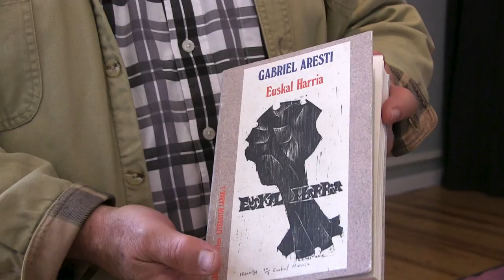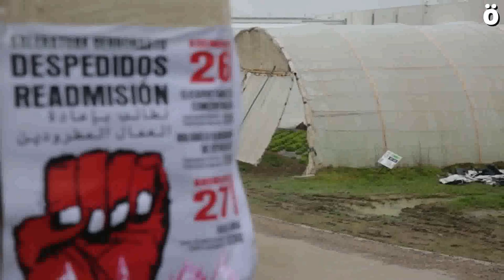Gabriel Arestik itzulitako "Internazionala" kantaren bertso guztiak aurkitu dituzte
Karmelo Landa Arestiren obraren adituak eman du aurkikuntzaren berri Katakraken. Patxi Gaztelumendiri esker, Anaitasuna aldizkariko 1977ko zenbaki batean osorik argitaratu zen kantaren bertsioa aurkitu dute. Hilabete batzuk lehenago Euskadiko Ezkerra koalizioaren mitin batean itzulpen hori banatu zen paskinetan.